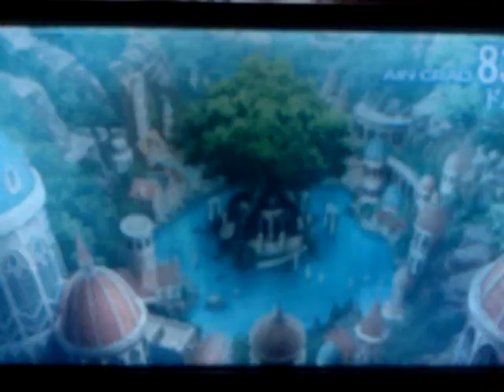Sword Art Online Infinity Moment en español 25# Explorando el piso 83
¡Muy Buenas! Hoy os traigo un nuevo vídeo de Sword Art Online Infinity Moment en la que exploraremos el Piso 83, cumpliremos las 2 misiones y derrotaremos al jefe de campo. Espero que os guste.